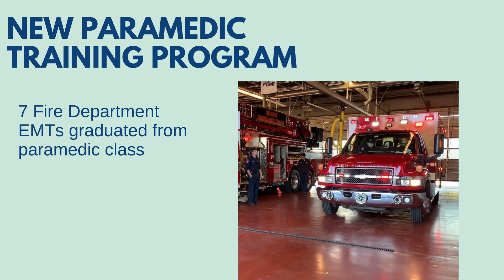City of North Richland Hills 2023 Year in Review (Part 6)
We’re highlighting some of our favorite moments of 2023 with the North Richland Hills Police and Fire Departments.

Mike Young was sworn in as the city’s new police chief, following the retirement of long-time Chief Jimmy Perdue. Young, a 38-year veteran of the department, served as Assistant Police Chief for 10 years.

Detective Erik Whitlock was honored by the U.S. Attorney General’s Office with an award for Distinguished Service in Community Policing. This award recognizes law enforcement from across the country for their exceptional work in criminal investigations, field operations, and innovative community policing strategies. Detective Whitlock was presented with the award in the category of Criminal Investigations for his exceptional work in solving a cold case – the shooting of one of our officers in 2003.

In an ongoing commitment to the safety and security of our community, North Richland Hills Emergency Management, alongside Birdville ISD, hosted a full-scale, multi-agency, and mass casualty training exercise at Richland High School. The event brought together over 20 local agencies and nearly 400 participants to collaborate, test and strengthen our emergency response procedures.

K-9 Luka received a donated ballistics vest from The Duke and Oliver Foundation and Grubbs Family of Dealerships.

The Police Department was awarded a $500,000 grant from the U.S. Department of Justice Community Oriented Policing Services to add four patrol officer positions. The grant will help fund the new positions for the next 3 years. If you or someone you know is interested in serving, check out NRHPD’s new recruiting

The Fire Department held a push-in ceremony to place a new fire engine into service. It replaced an engine that had been in service since 2003.

The Fire Department received grant funding for a “blocker” vehicle to be used at motor vehicle accidents and other incidents in the roadway. This will improve safety for crews and drivers. The new blocker truck will be ready for service in early 2024.

The Fire Department exceeded 10,000 calls for service in 2023, setting a new record for the department.

The Fire Department had 7 EMTs graduate from paramedic class as part of the department’s new Paramedic Training Program.

We are thankful to all who serve and protect our great community. It's an honor to work alongside you!